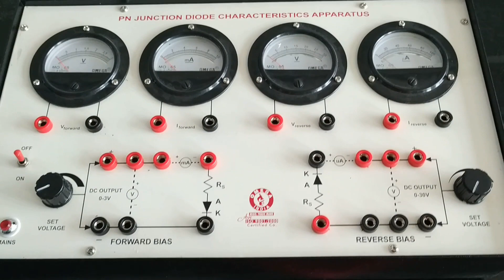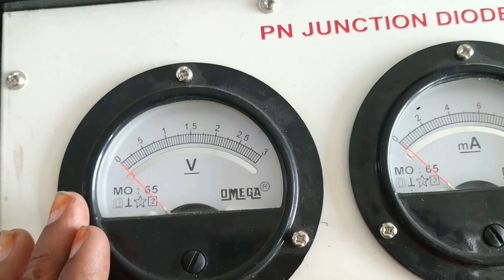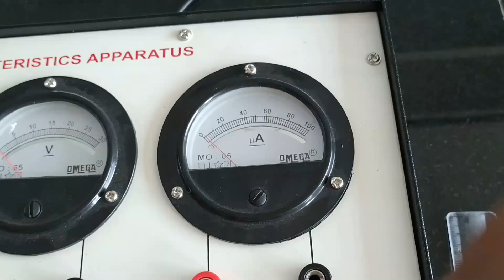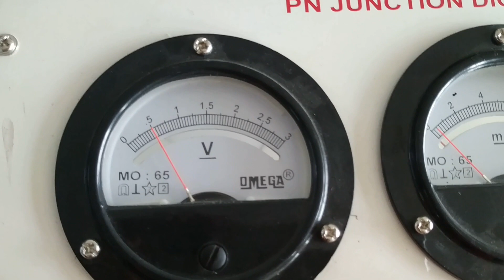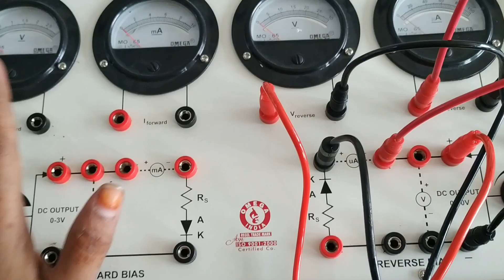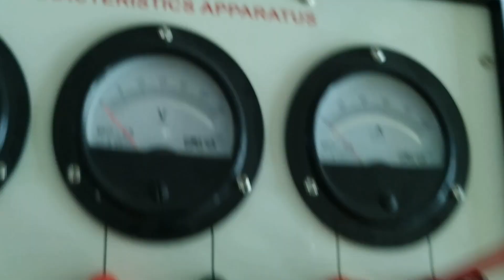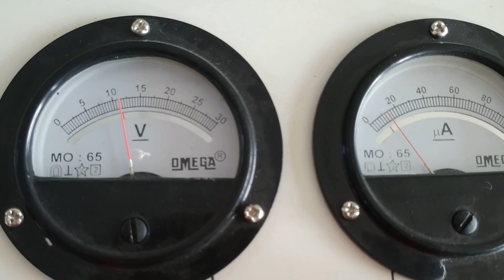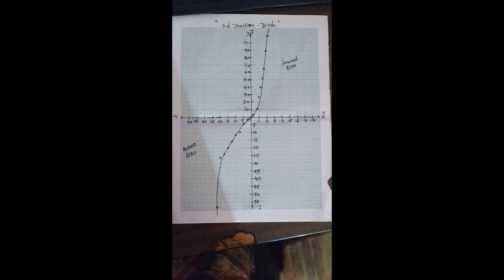p-n Junction Diode Practical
forward and reverse bias and graph between voltage and current